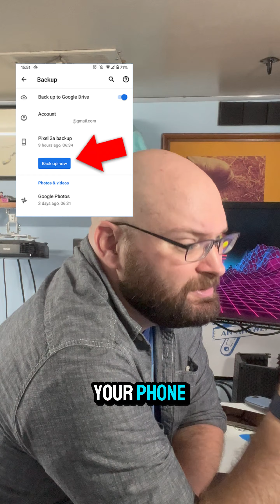I wish anyone would give me specifics when they claim windows has ads